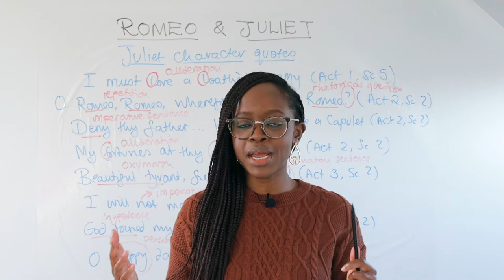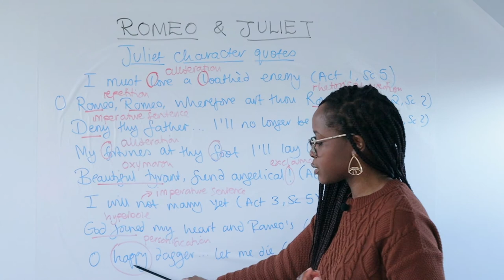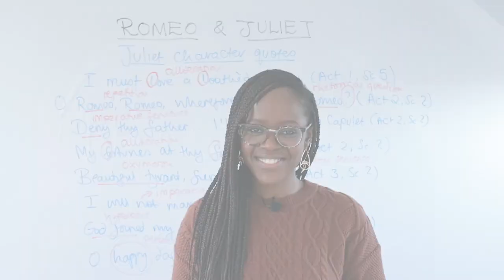Juliet Character Analysis: Word Level Analysis For Juliet's Key Quotes | English GCSE Mocks Revision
Check out our ‘AQA English Language & English Literature: Ultimate English GCSE Course!’

Studying the play 'Romeo and Juliet' for your upcoming English GCSE exams but not sure what quotes to memorise or how to analyse them? Barbara Njau will walk you through how to do word-level analysis for key quotes relating to Juliet's character!